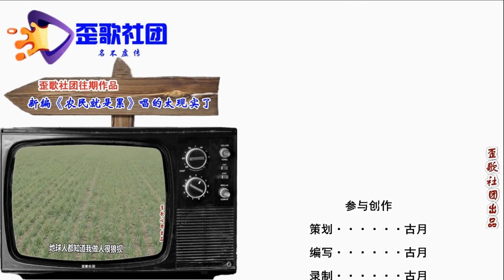歪歌社团 另类说三农：这几种宅基地不能确权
农村发展到如今，惠民政策暖人心。惠民政策来施行，促进农村的繁荣。国家越来越关注，促进农村大进步。农村宅基地确权，听我给您谈一谈……